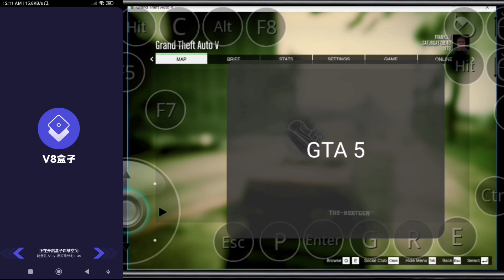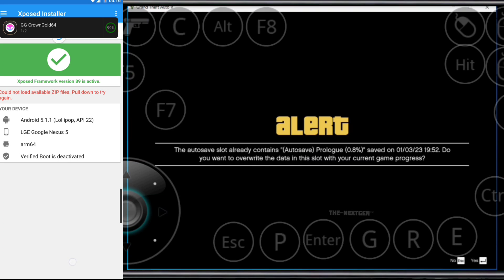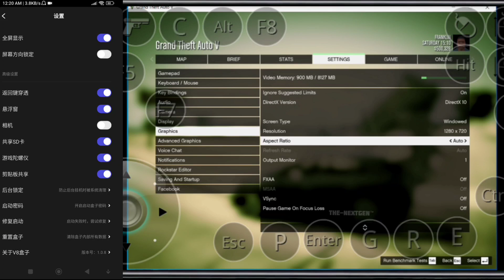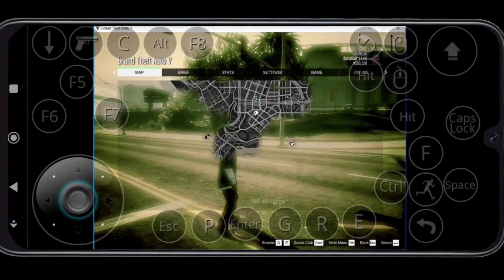Update V8 Box VIP Unlock All Features 32-64Bit Support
Provided By Officially - @bmbromania
Video Credit - @thenextgenyt
Full Video + Gameplay

V8 PREMIUM UPDATED
Playstore - Xposed - Root Unlocked
32/64Bit
Rom Unlocked - 5.1

if This Link Not Work Try Second Link Pin Comment

Unlock Magisk Module Features & Lag Free Vphonegaga - Pubg Unlock 120fps Unlock

Tutorial VPHONEGAGA TOOLKIT List
1) Magisk Install
2) Edxposed Install
3) Lsposed Install
4) Dolby Atmos install
5) Vip4r Music Install
6) Playstore Fast Ping
7) Lag Free
8) 32/64Bit Support
9) Android 11/12/13 Work

Any issue With This Mod Tell us your device with model name & android version in comment section box i will try to fix in the next update